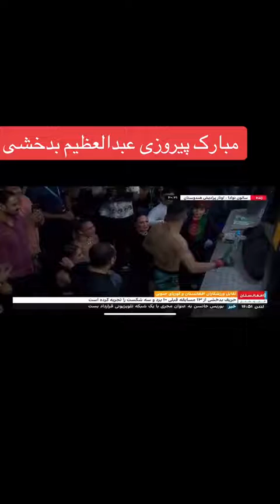مسابقه کامل عبدالعظیم بدخشی